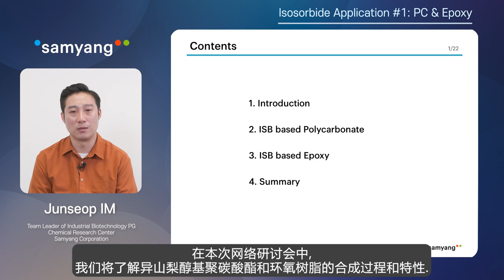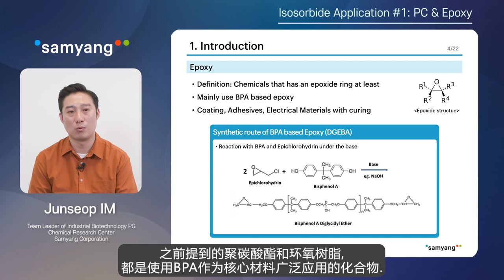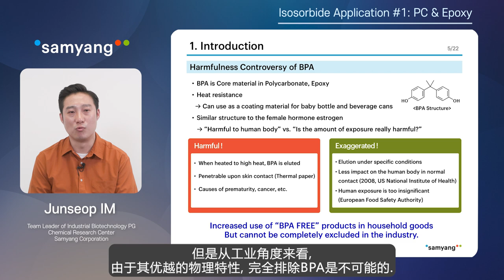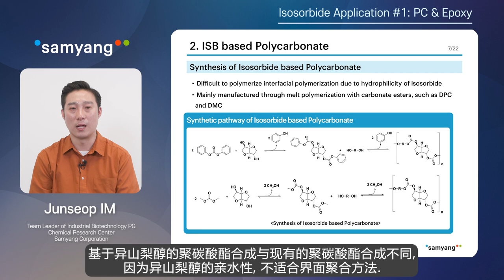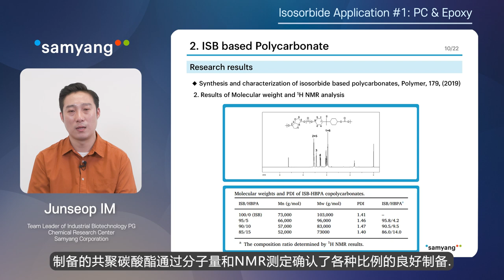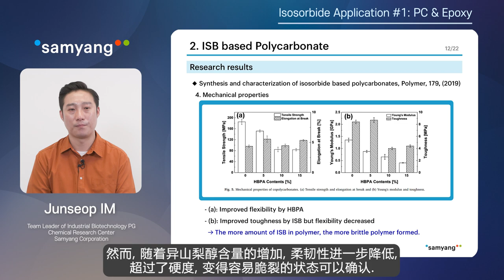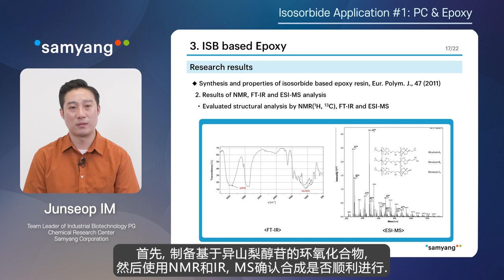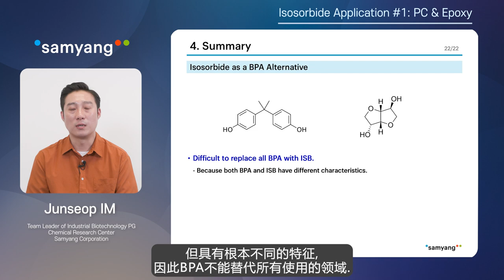异山梨醇—聚碳酸酯和环氧树脂的应用